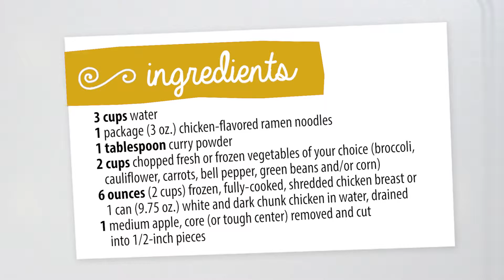easy as… Curried Chicken Soup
On busy days, convenience is a must. Here's a way to turn a package of ramen noodles and leftover (or canned) chicken into a tasty, veggie-loaded Curried Chicken Soup, ready in just 10 minutes.

Want to learn more? easy as: eatgathergo.org